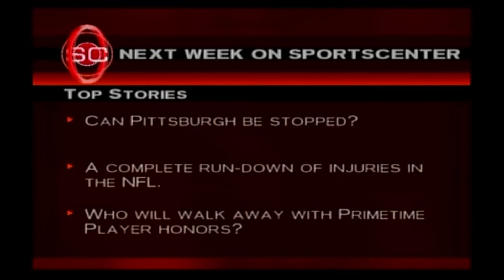"IS OUR FIRST PLAYOFF GAME OUR LAST???" | ESPN NFL 2K5 FRANCHISE EP. 17 | SAINTS VS COWBOYS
NEW ORLEANS SAINTS (10-6) VS⭐DALLAS COWBOYS (11-5)
SEASON 1 WEEK 18 COWBOY STADIUM (IRVING, TX)